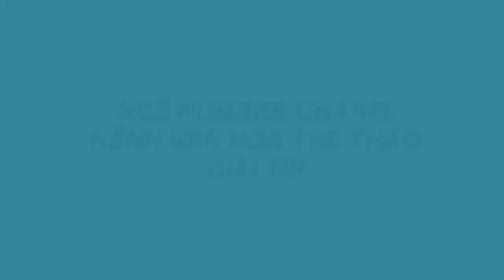Live-Han Sara cover Ước Gì của Mỹ Tâm quá tuyệt và đầy tình cảm